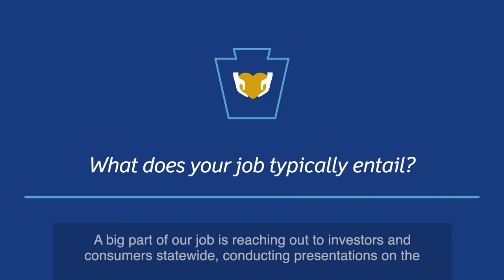Profile in Service: George Dillman